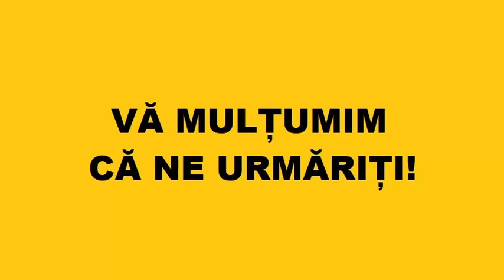Adevăratul naş este cel care ţine pruncul în braţe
Adevăratul naş este cel care ţine pruncul în braţe, deci participă cu trup şi suflet, şi îşi asumă acest jug, deloc uşor, de a contribui la creşterea duhovnicească a pruncului.